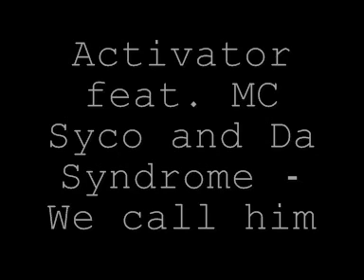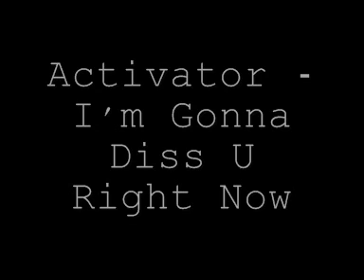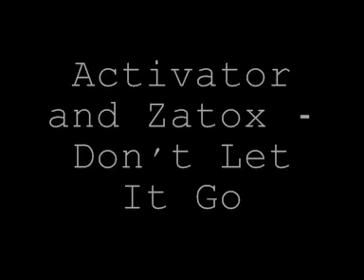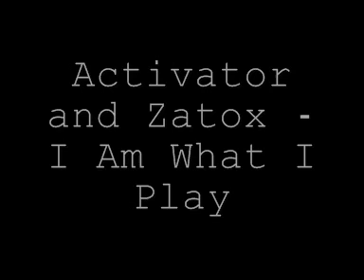Activator Compilation made by Local Hero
The freakin best (till now) of DJ Activator compiled by Local Hero (me)